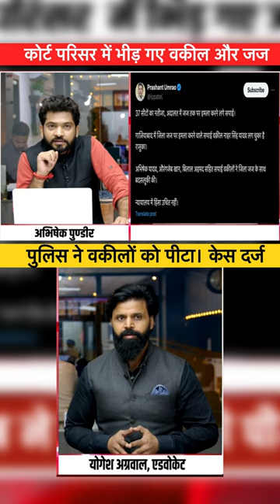कोर्ट परिसर में भिड़े वकील और जज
गाजियाबाद की जिला जज की कोर्ट में मंगलवार को एक मामले में आरोपितों की जमानत पर बहस को लेकर जिला जज और अधिवक्ताओं में नोकझोंक हो गई। विवाद बढ़ता देख जिला जज अपने कक्ष में चले गए और वकील कोर्ट में जमे रहे। मौके पर पहुंची पुलिस ने वकीलों को समझाने का प्रयास किया। नहीं मानने पर पुलिस ने लाठीचार्ज करते हुए वकीलों को दौड़ा दिया